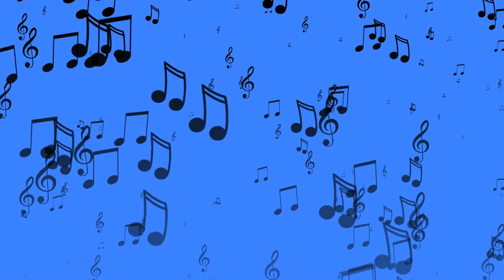Music Blue Screen Background Free HD Videos And Clips 2020